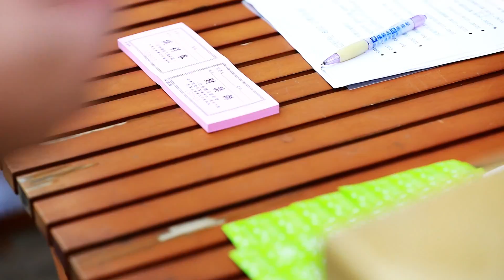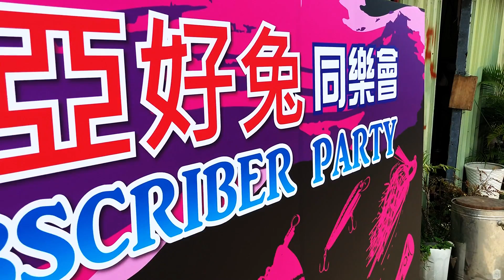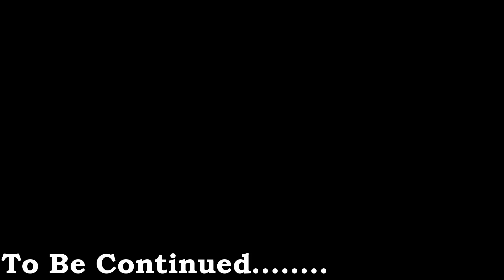好兔同樂會-開場 (Subscriber Party Trailer) feat.【Okuma】【Daiwa】【敬多路亞】【Cat Guy Fishing】【CZB硬頸釣魂】【Omega 歐咩嘎】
先感謝贊助廠商:
Okuma 台灣寶熊

先說! 不是要騙錢喔! 是因為影片不好剪，片段太雜了，所以先剪一個片頭，剩下的我自慢慢想想要怎麼做!! 給我一點時間吧!!